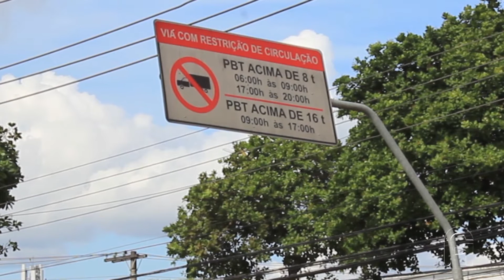Fiscalização/Carreta Caminhões| 08.02.2018